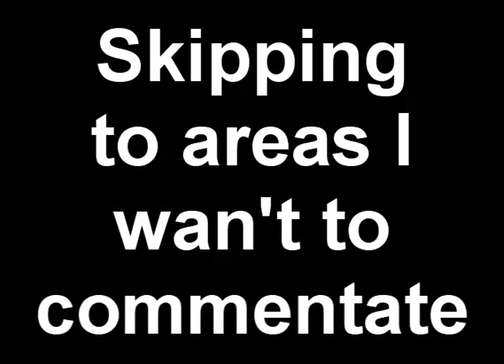Professor Commentaries - I may be an asshole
Don't forget my new backup account TOGProfessorII

You can find a lot of weird things by searching Twilight Sparkle, you have been warned.

I really don't think this video has enough immature car noises